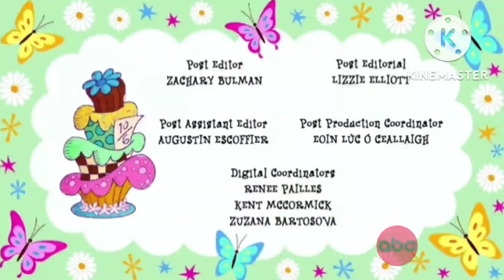Disney Television Animation/Far Field Productions/Shame on You!/20th Television Studios (2022)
Taken from: Alice's Wonderland Bakery (2022)
This Episode 17: Bubbling Over/The Card Guard Shuffle (2022) for @OrbitCruz28